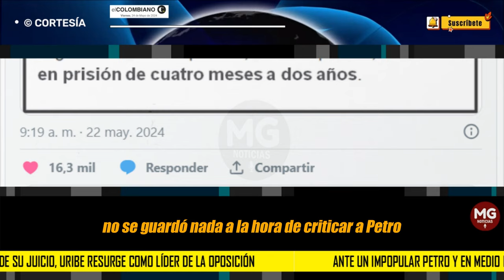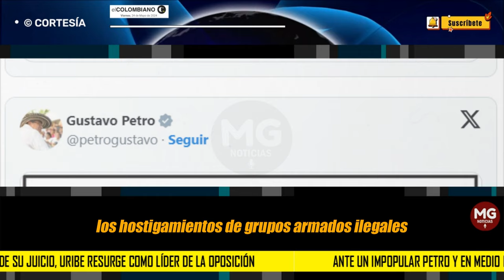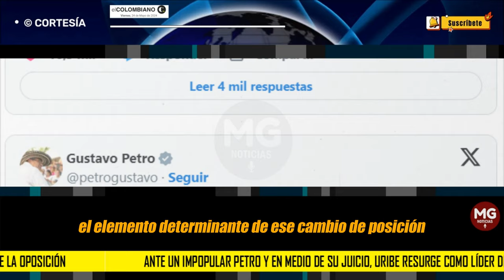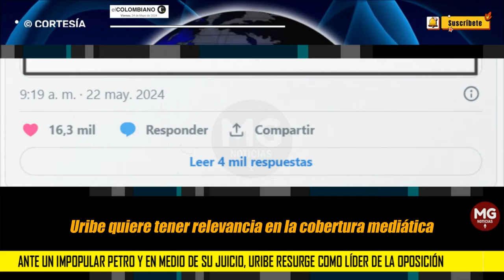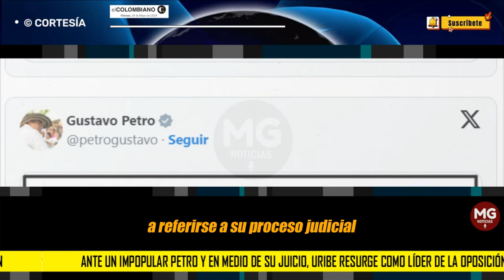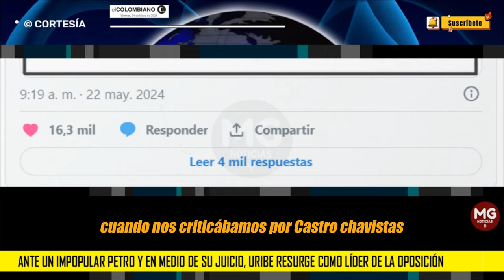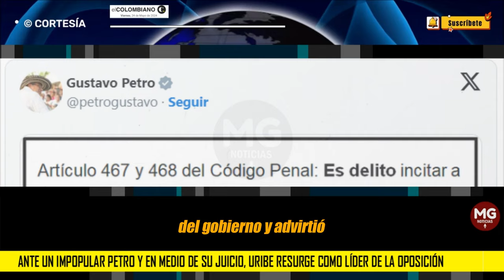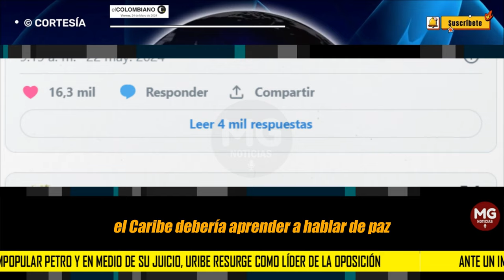⛔ ANTE UN IMPOPULAR PETRO Y EN MEDIO DE SU JUICIO, URIBE RESURGE COMO LÍDER DE LA OPOSICIÓN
El expresidente arreció en sus reparos y críticas al gobierno del primer presidente de izquierda y, abanderando la seguridad, no se guardó nada a la hora de criticar a Petro.
EL COLOMBIANO